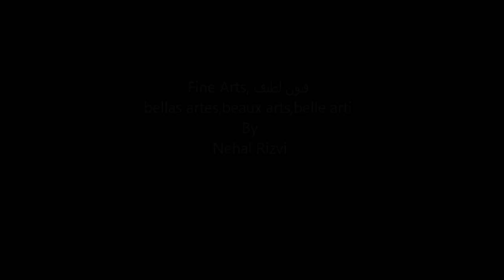Ballpoint Pen Art | Fine Art | Dagger drawing | Sketch | ballpoint pen Medium | ball pen drawing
Ballpoint Pen Art | Fine Art Canada | My name is Nehal ,I am a self-taught artist who has been creating these Drawings with ballpoint pens since 1987, My techniques is not hatching or crosshatching, scribbling. In My techniques I am using Circles' only use one ballpoint pen to create different shades .my art is very slow and time taking process is required lot of patience

Ballpoint Pen Art
Fine Art
Dagger drawing
Sketch | ballpoint pen Medium